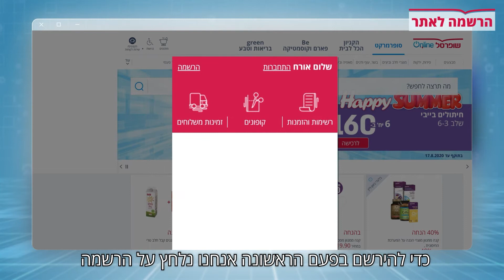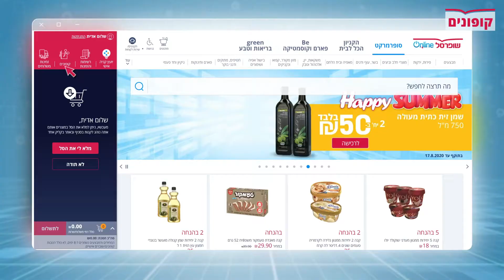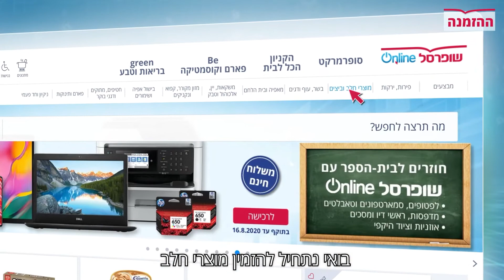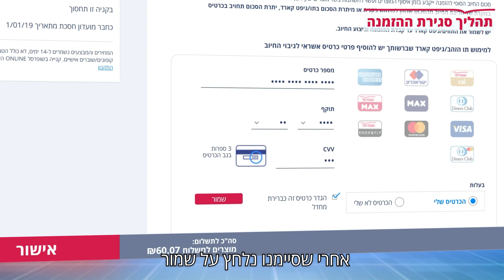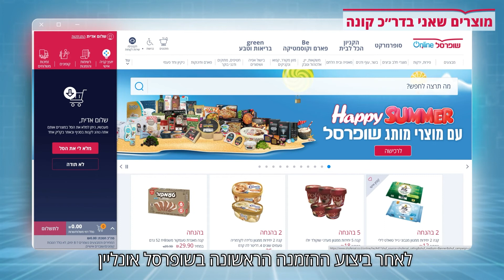שופרסל אונליין | סרטון הדרכה הזמנות אונליין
הפקה: ZOA FILMS